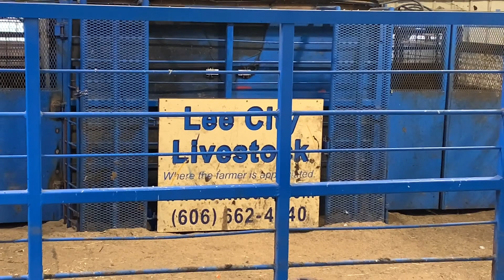Hogs!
We went to the local stock yard and the girls grew their herds. Also had some hiccups after we got home. We moved the brooders to the garage, and I told the story of when I hit a hog with my vehicle .